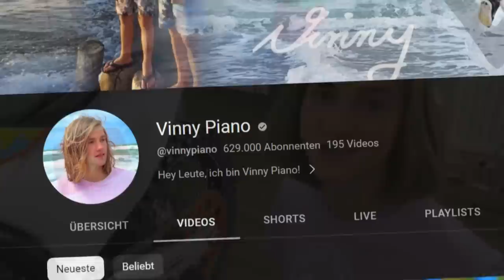Ich ÜBERRASCHE kleinen BRUDER mit einem GESTALTETEN MOTORRAD! (emotional!)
Ich GESTALTE ein MOTORRAD und schenke es meinem kleinen Bruder...